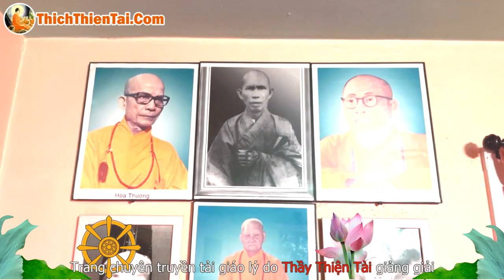Mừng Ngày Độc Lập Của Mỹ - Thích Thiện Tài Đạo Tràng Bát Nhã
Người giảng: Thích Thiện Tài
Địa điểm: Chesapeake,  Virginia, Hoa Kỳ
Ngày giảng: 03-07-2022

⫸ Tổng hợp theo chủ đề:
907 Butt Street, Chesapeake, Va 23324. Usa